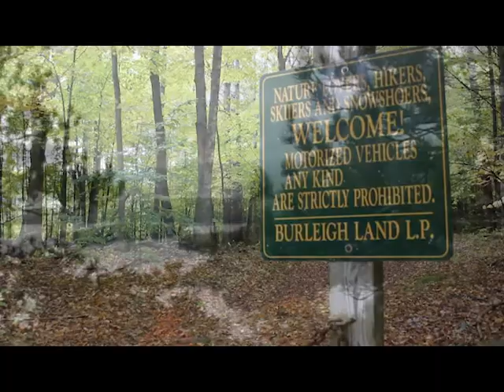NEC Softball Hike